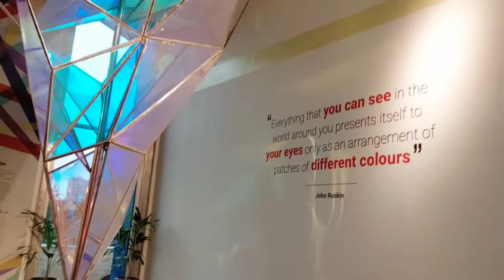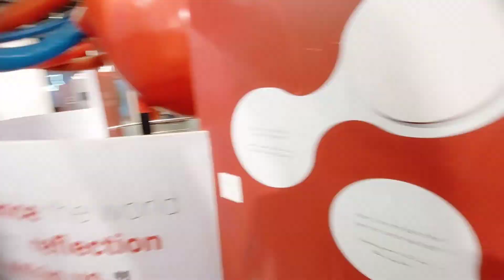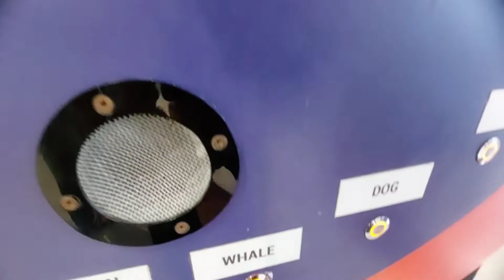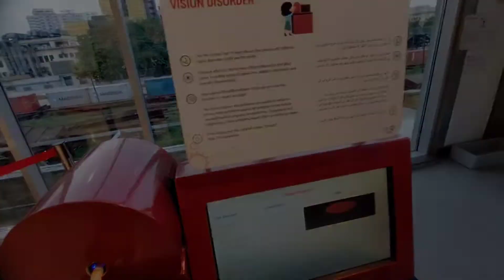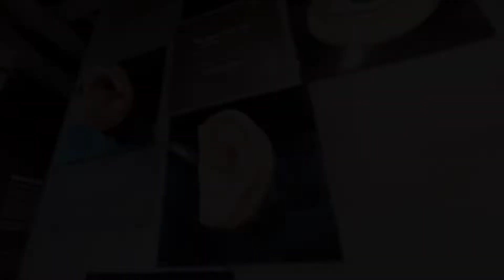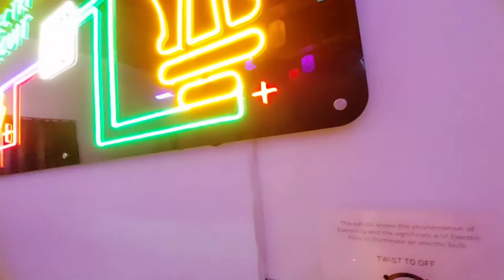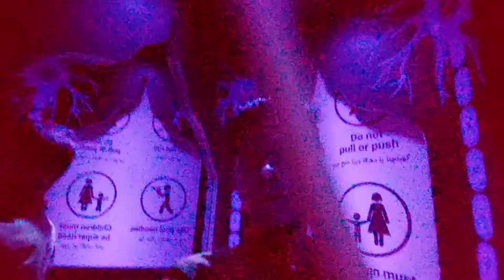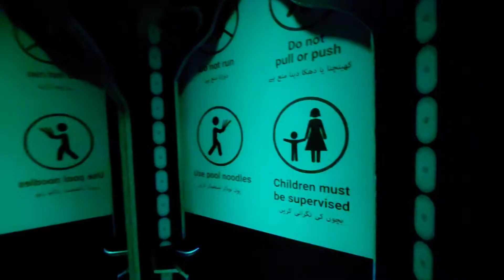MAGNIFI SCIENCE CENTRE | 2ND PART | REAL HEART 🫀| Watch 3rd part also most enjoying part🤗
PREVIOUS VLOG 👈 👈 👈